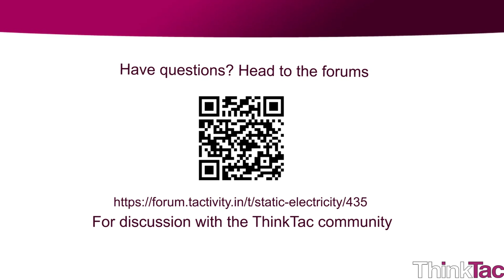Static Electricity | ThinkTac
You want to get the observation sheet for the video you watched - join Myunlab to get more resources Rub a balloon on different surfaces, e.g. hair, cotton cloth, silk, plastic etc. and see if it attracts or repels different materials.